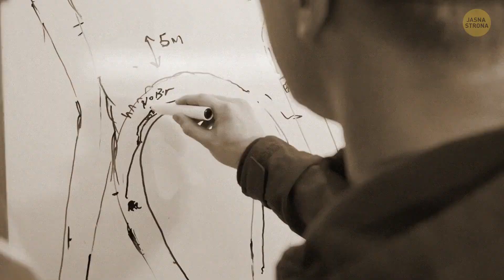Dlaczego kartografowie umieszczają na mapach fikcyjne miasta